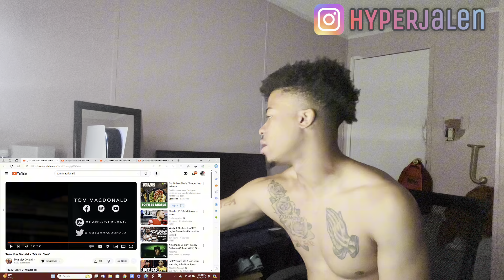WOWZERS🤯TOM MACDONALD-ME VS YOU (REACTION) !!!